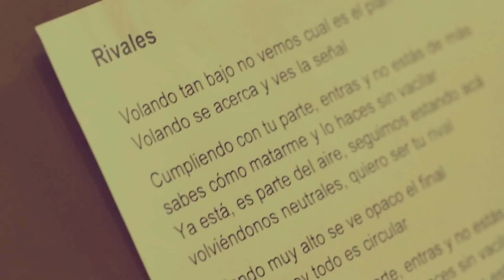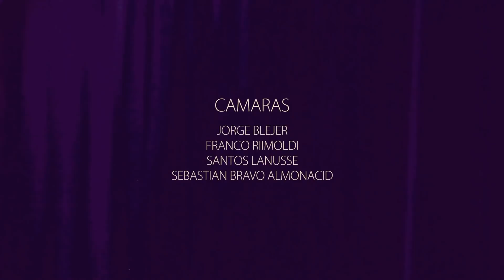Face Cream - Rivales - Video Oficial - (HD)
Camaras: Jorge Blejer / Franco Rimoldi / Santos Lanusse / Sebastián Bravo Almonacid
Imágenes filmadas en: Estudios Panda / Festival Ciudad Emergente 2015 / La Trastienda Club / Samsung Studio

Edición: Ainara Murphy
Realizado por Let's Risk It Photography

Producido por: Hernan Agrasar
Grabado en Estudios Panda
Ingeniero en grabación: Max Scenna
Asistente de grabación: Sergio Martinez
Mezclado y Masterizado en Abbey Road Studios
Ingeniero de Mezcla: Chris Bolster
Ingeniero de Mastering: Alex Wharton

Geiser Discos - PopArt Music - 2015 - Buenos Aires - Argentina
Con el apoyo de Camaron Brujo